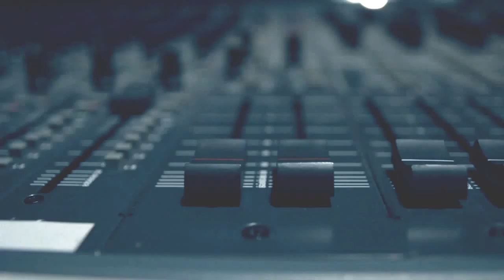Arrestor Hook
heavy metal